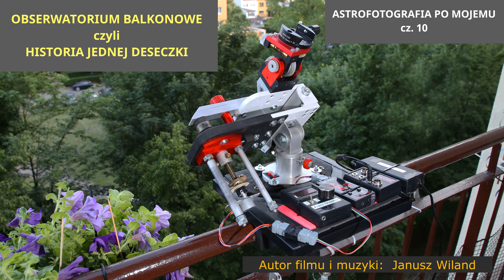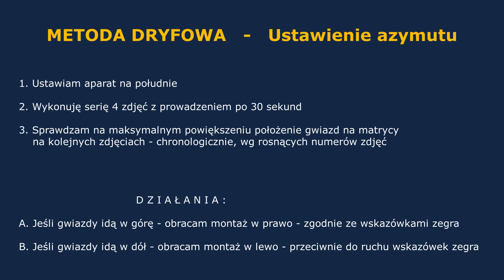Astrofotografia po mojemu cz.10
Zapraszam do obejrzenia filmu, w którym pokazuję moje nowe urządzenie Obserwatorium Balkonowego. Porównuję do poprzedniego na nogach HEQ5. Jest szansa, że natchnę Was jakimś pomysłem, którego wykorzystacie u siebie.